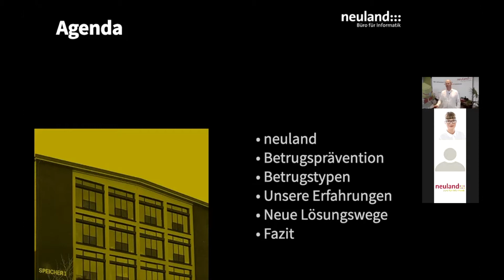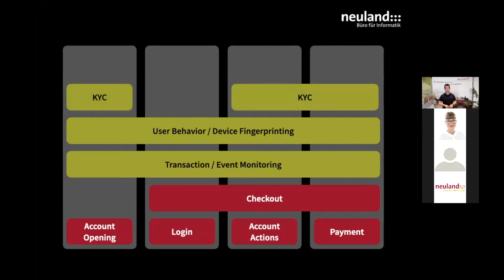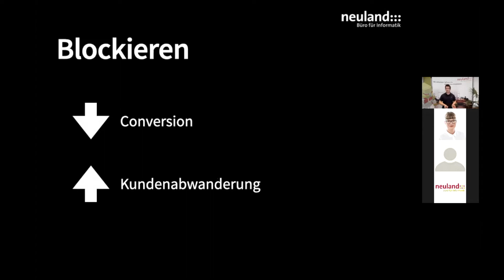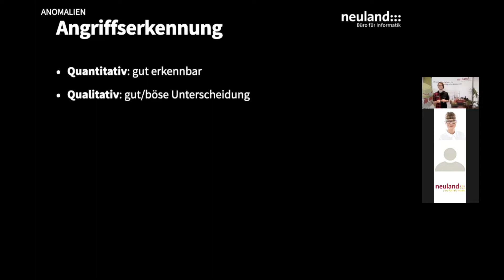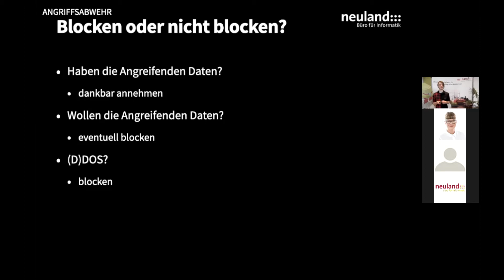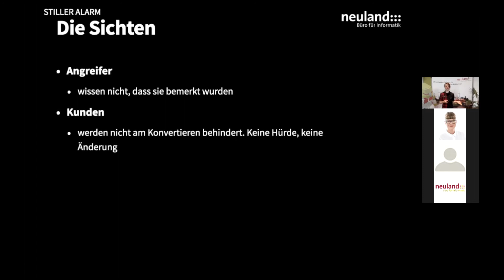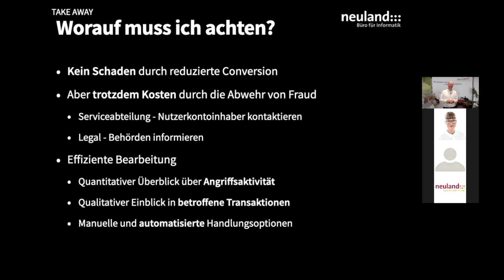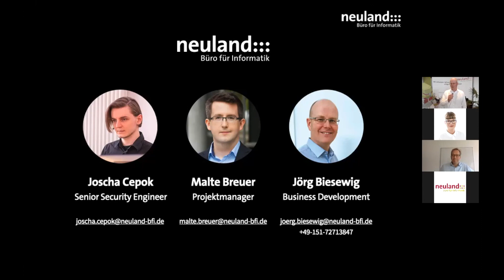bevh-Webinar: Betrugsprävention im Onlinehandel – ein Conversion-Killer?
Betrugsprävention entlang der Customer Journey muss Teil eines jeden Sicherheitskonzepts im Onlinehandel sein.
Der finanzielle Schaden durch Betrug im Onlinehandel liegt Studien zufolge bei 2 - 3% des Jahresumsatzes. Versuche dem entgegenzuwirken scheitern oft, denn was ich nicht sehe oder verstehe, kann ich nicht bekämpfen. Maßnahmen wie das Vorschalten von CAPTCHAS oder das Sperren von Konten senken die Conversion signifikant. Natürlich darf auch weder die UX, noch der Datenschutz leiden.

Doch die Conversion muss nicht leiden, wenn wir anfangen die Betrüger zu verstehen. Wir widmen uns den Fragen:

• Wie agieren Betrüger? Wie funktioniert ihr Geschäftsmodell?
• Wie können wir Betrüger erkennen?
• Wie können wir Angriffe nachhaltig verhindern?
• Was muss organisatorisch verändert werden, damit diese Angriffe auch in Zukunft erkannt und verhindert werden können?

Der Betrug passiert entlang der Customer Journey vom Erstellen eines Kontos mit falschen Informationen über das Nutzen von kompromittierten Konten zum Bestellen von Gütern bis hin zum Abfangen von Gütern auf dem Versandweg. Wir zeigen wie man gleichzeitig schonend zur Conversion ist und die gängigsten Betrugsmaschen identifiziert.

Referenten: Joscha Cepok und Malte Breuer